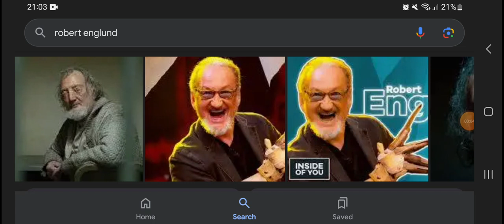Happy 77th Birthday Robert Englund